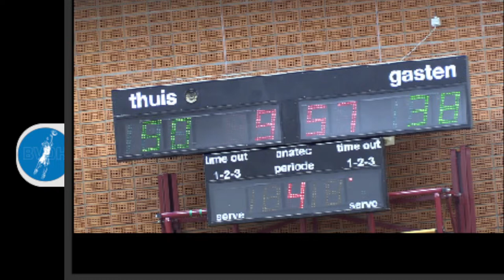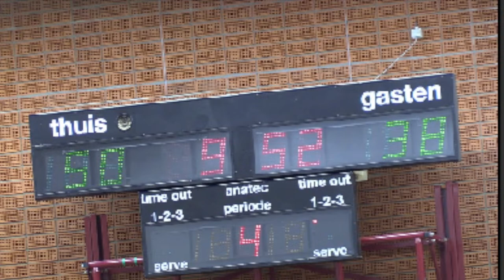Basketball Cup - Finals - V18 | Dozy BV Den Helder vs Celeritas-Donar